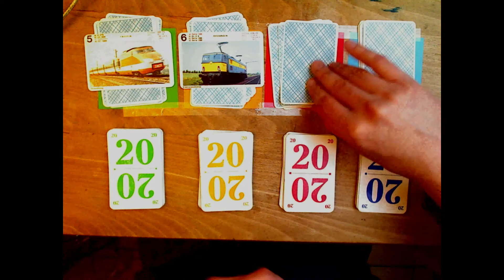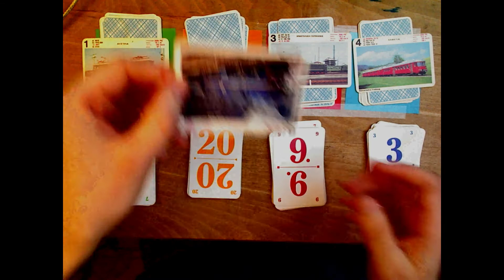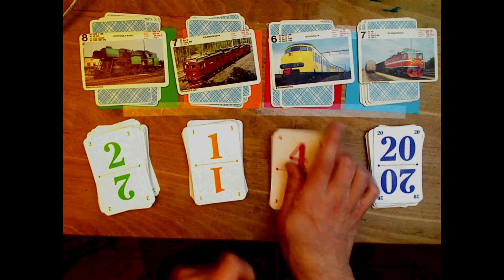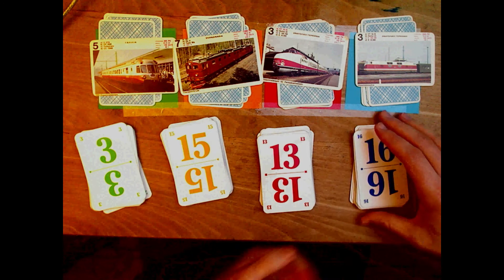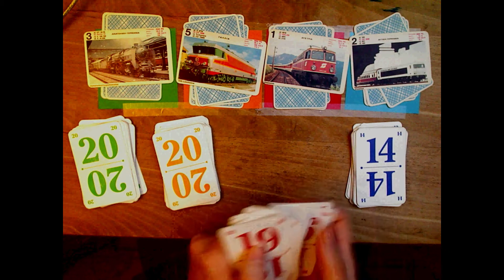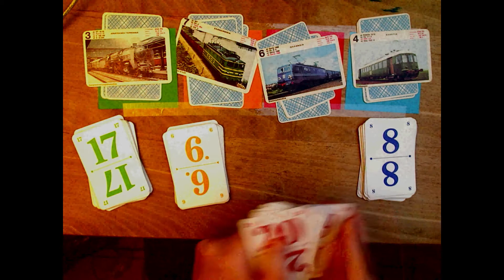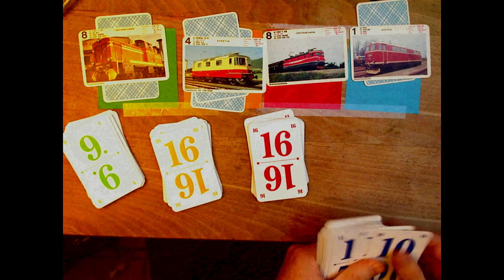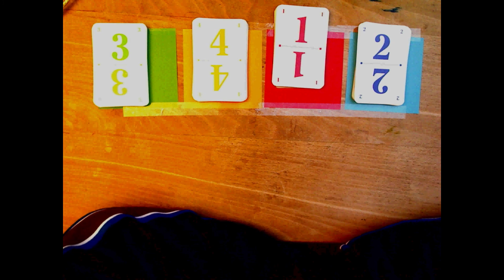Kann ich auch mal gewinnen? [Staffellauf #5]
Ihr könnt die Staffelläufe auch gerne mit doppelter Geschwindigkeit durchlaufen lassen! ;)